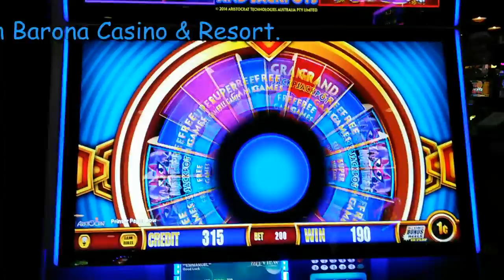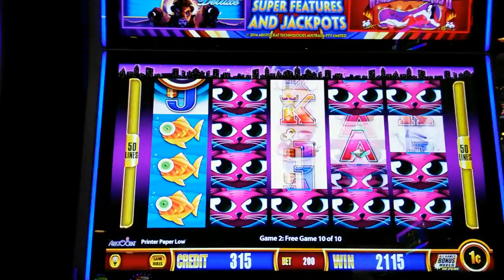Aristocrats - Wander 4 Jackpots (Miss. Kitty) : Free Spins on $2.00 bet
Slot Name: 4 Wander jackpots (Miss. Kitty)
Bet: $2.00 bet
Slot Maker:  Aristocrats